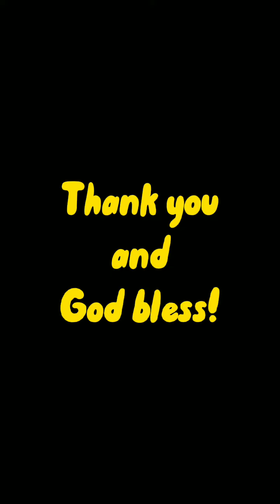Ka-inatay Mini Vlog (Part 5): Making Home-made Frozen Ice Coffee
P.S.

Paki-follow na rin po sa aming Fb Page @Ka-inatay Mini Vlog.